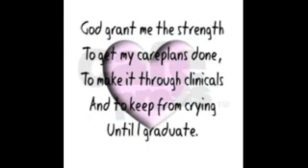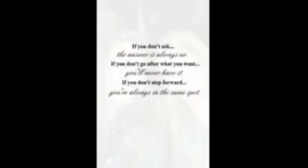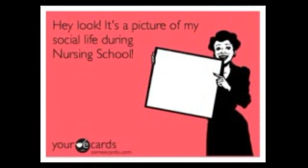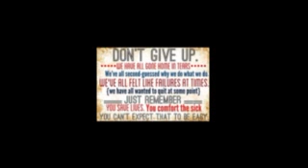Brother and Sister